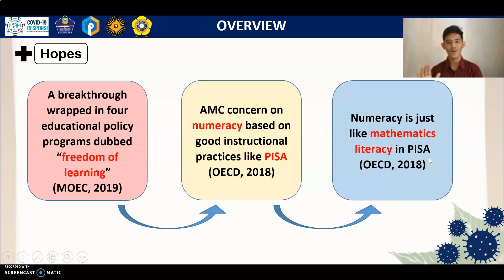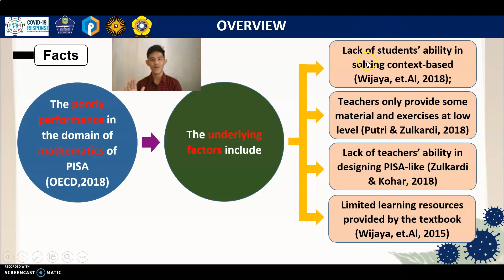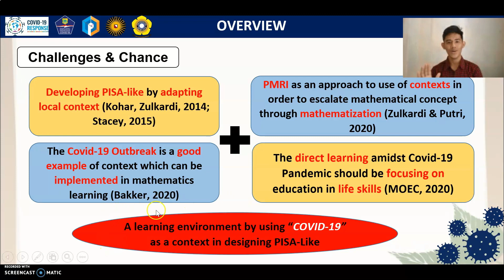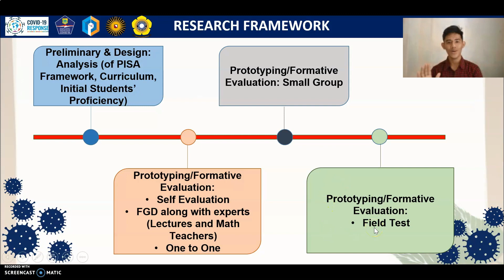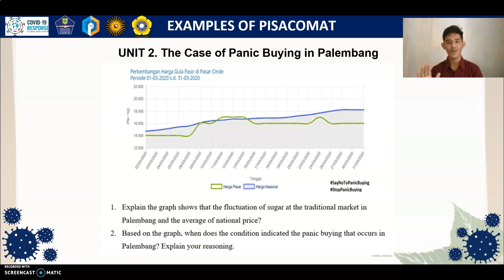Pitch Nusantara, Zulkardi and Putri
DESIGNING A LEARNING ENVIRONMENT USING PISA-LIKE MATHEMATICS PROBLEMS IN COVID-19 CONTEXT (PISACOMAT) FOR SECONDARY SCHOOL STUDENTS

A new policy demands PISA-like mathematics problems given to improve knowledge of literacy and numeracy as well as life skills in the Covid-19 pandemic. However, there have not been any learning resources that provide numeracy problems at schools or bookstores with the context of Covid-19. It is important to design a learning environment that provide numeracy problems using the context of COVID-19. This needs to be done to familiarize students with numeracy problems using the context of COVID-19 to improve their performance at the international level like PISA.

Universitas Sriwijaya, Jl. Srijaya Negara, Bukit Besar, Palembang 30139, Indonesia